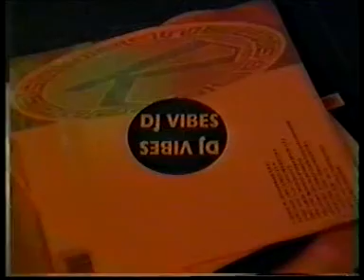Dreamscape 11 Rave part 4 of 18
Dreamscape 11 The Pinch and the Punch 1st of july 1994